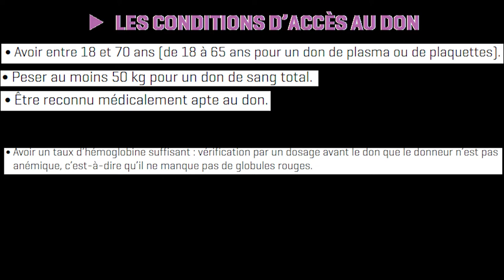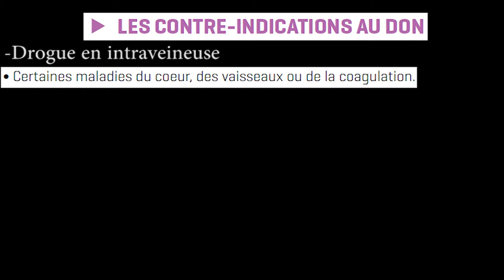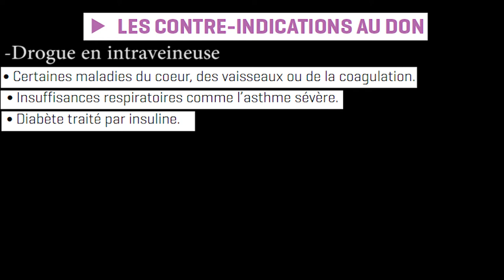LES CONTRE-INDICATION AU DON - Don du sang - jour 5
En association avec L'EFS de Lyon 3 Cours Charlemagne, 69002 Lyon Confluence.Un don, un partage peut tout changer !!

Merci à tous d'avoir regardé cette vidéo. N'hésitez pas à suivre L'EFS sur tout les réseaux